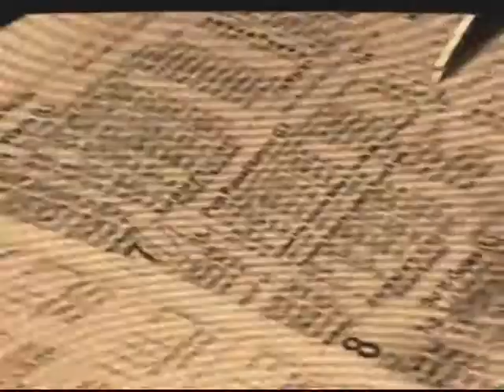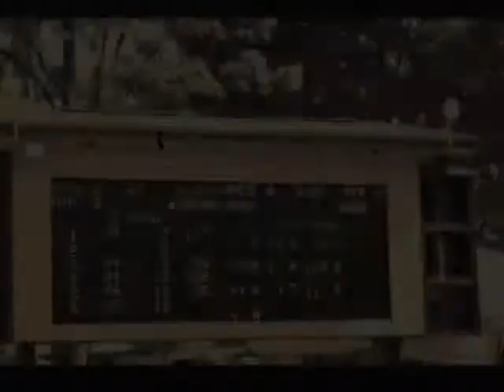Saratoga horse racing 2009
Un petit apercu d'une fin de semaine à Saratoga springs